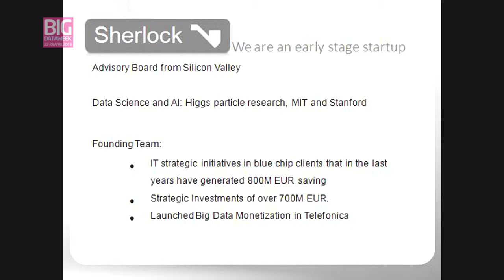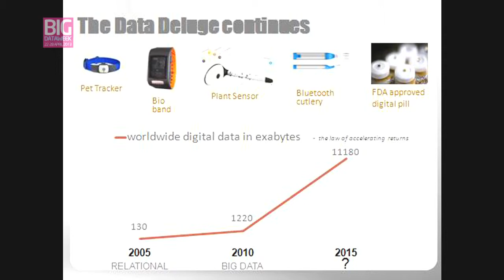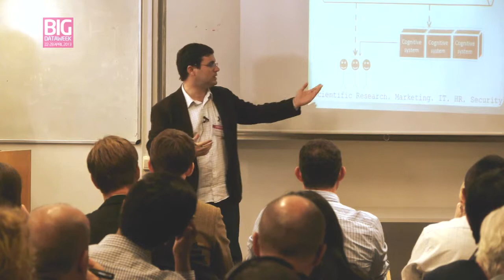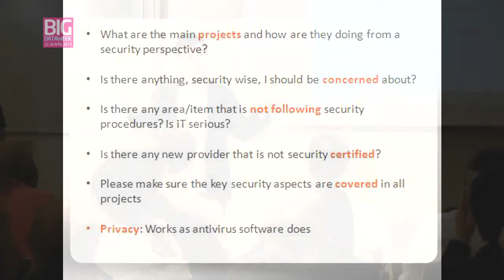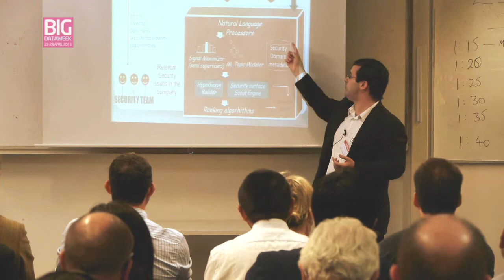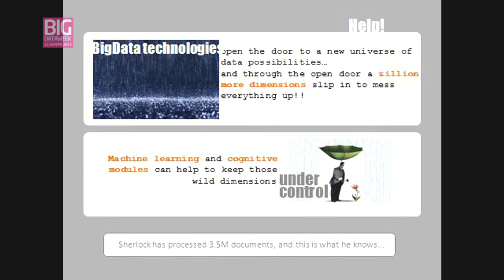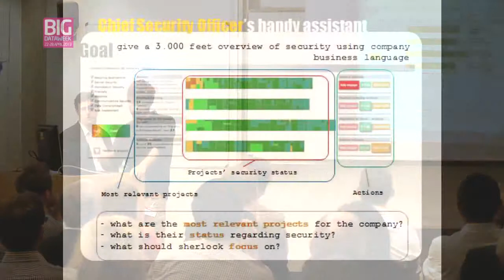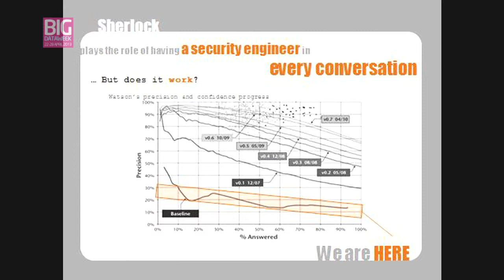Alfonso Vasquez, What comes after Big Data?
1. The Data Deluge continues Worldwide digital data in exabytes: 130 in 2005, 1.220 in 2010 and 11.180 exabytes in 2015! Current Big Data will just not be enough to help us understand the next data explosion (law of accelerating returns)

2. We will have data from: Chips in pills (FDA has already approved the first pill that has a chip embedded) - Forks (already forks that have Bluetooth connectivity) - Nanobots...

3. Human centered Big Data tools wil lnot be enough, we will need cognitive software: software that produces and understands knowledge, software that has some learning and reasoning capabilities, software that performs some problem solving, and is able to make decisions. The technology is already out there: Computers are already better than humans at some specific cognitive tasks: Google Car for driving or IBM Watson for playing Jeopardy, self learning systems at Stanford...

4. Demo: an IBM Watson based cognitive security software that reads the internet to learn about new attacks and that also performs some reasoning to come up with new security vulnerabilities on its own. The same architecture could be applied to create cognitive systems that monitor the car, monitor my health, play with my children...